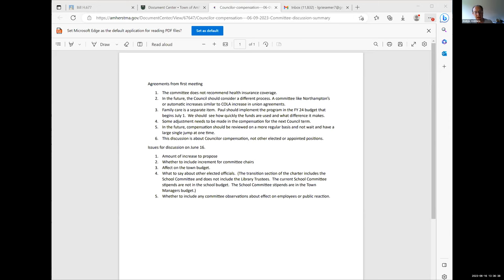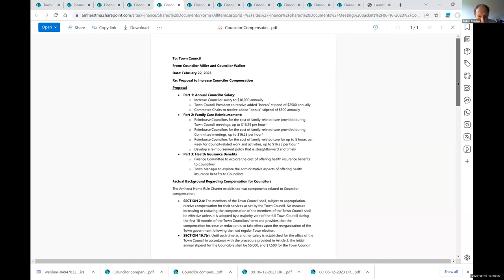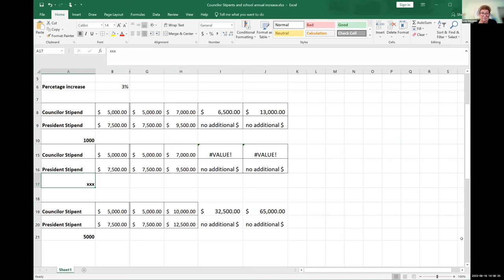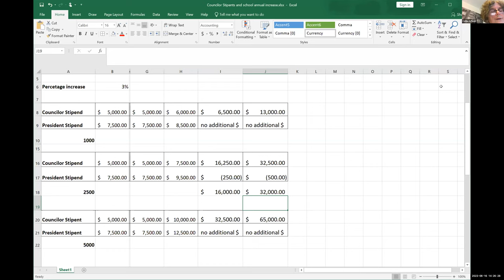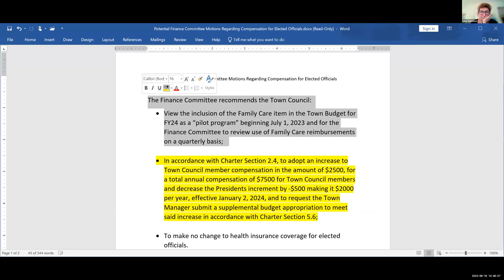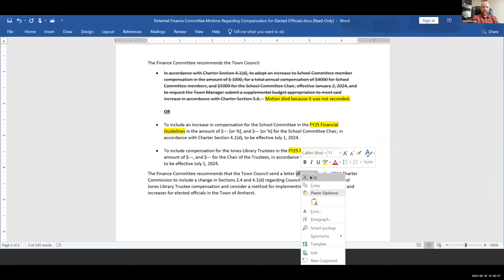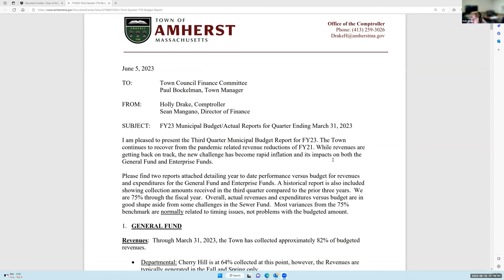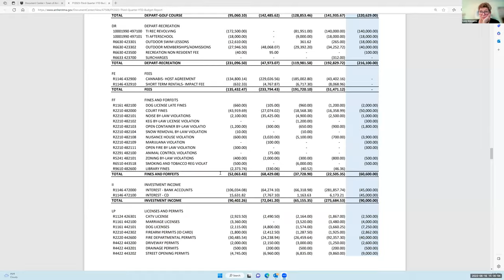Finance Committee Jun 16, 2023